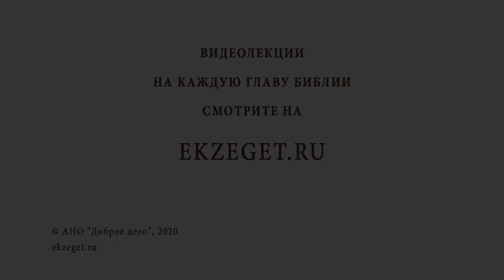Как привить духовные ценности обществу потребителей ? Библия отвечает. Протоиерей Феодор Бородин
В сегодняшнем видео отец Феодор Бородин рассказывает о том, как привить духовные ценности обществу потребителей.

🔸Современное мировидение.
🔸Притча о безумном богаче.
🔸Лукавство стяжания земных благ.
🔸Вечная душа и земное богатство.
🔸Служение Богу или мамоне.
🔸Свобода от денег.
🔸Милостыня.